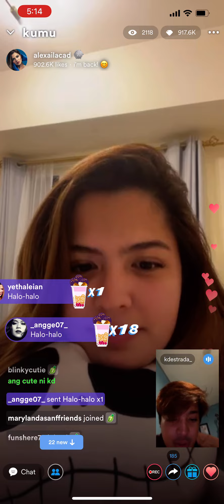Alexa’s kumu live with KD and cola 😍. Pinag-usapan ang Disney experience (tungkol sa rides)